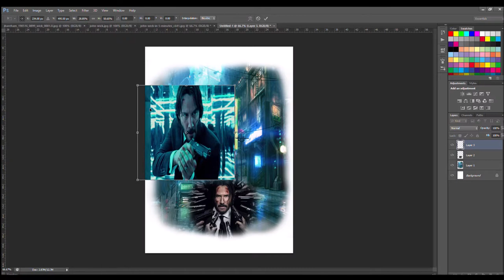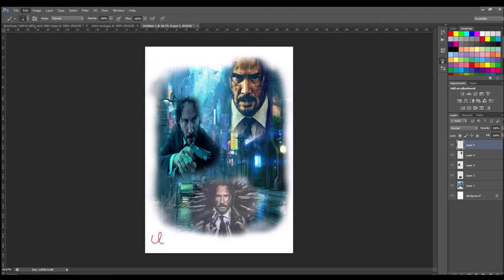Photoshop art (John Wick)